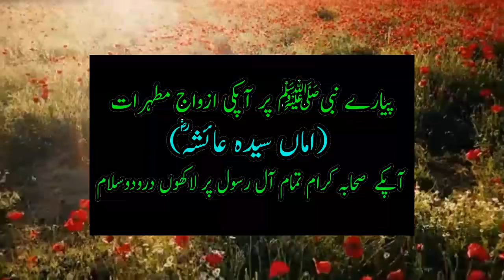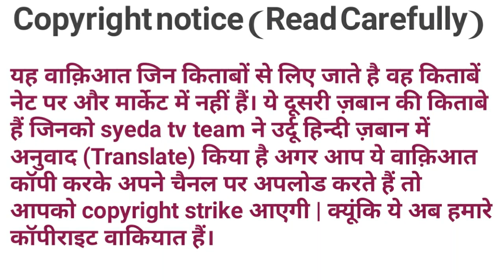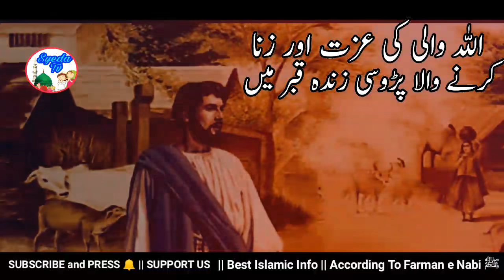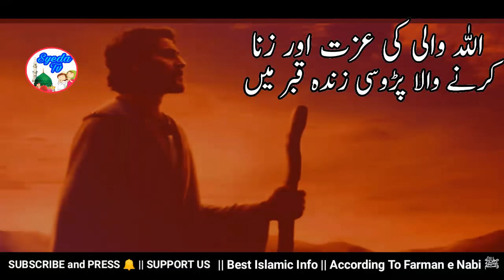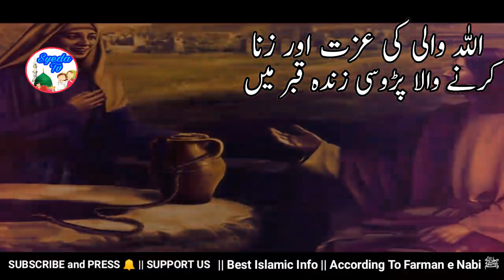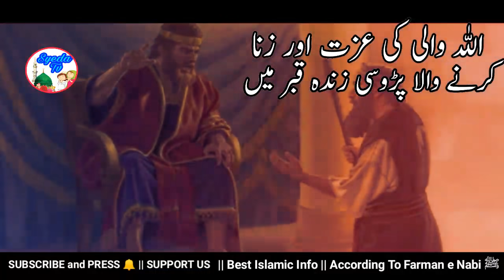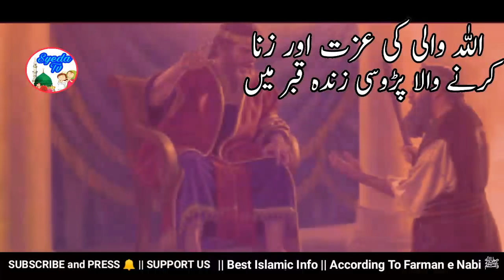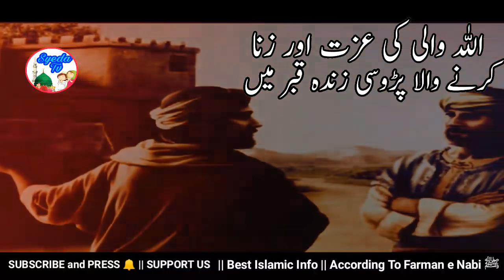Allah Wali Aurat ki Izzat Looti | Qabr mein Zinda Dafan Nojawan | Inspirational Moral Story | Quran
aj ka sabaq amoz islamic waqia hai. ek Nek Allah wali aurat ek zina karne wala
mard jo zinda qabr mein dafan ho gya .. Akhir kaise ? aye jante hain is video mein

bad kirdar aurat ka waqia, tawaif ka waqia , zina ka azab, zina ka anjam